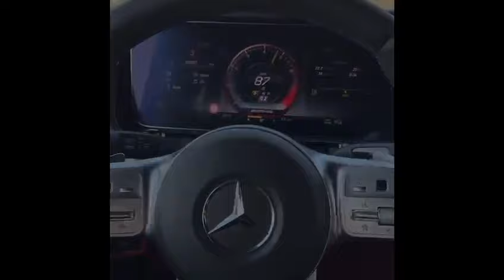Ell Gramz - Locked (Prod. WavezMadeIt) [Official Music Video]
Ell Gramz Links Up With WavezMadeIt For His Debut Track - "LOCKED"

Credits
Artist : Ell Gramz
Music Produced By : WavezMadeIt
Mixed By : WavezMadeIt
Mastered By : WavezMadeIt
Video By : Ell Gramz